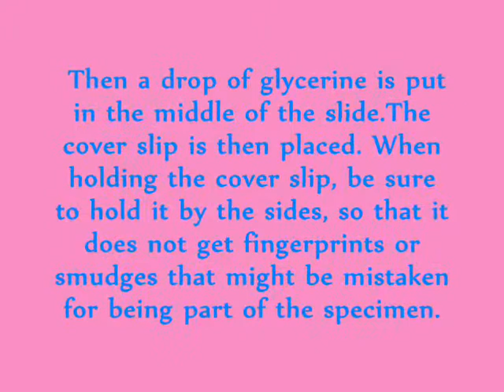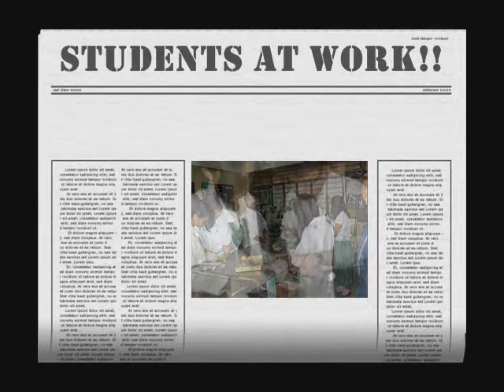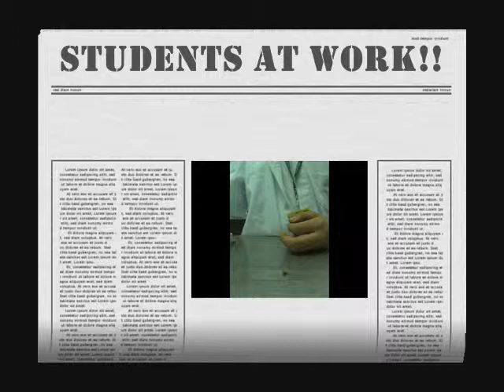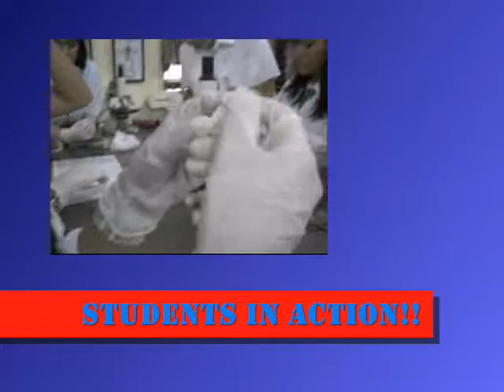Zoo Documentary Head Lice and Ticks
A video about the process of preserving arthropods, ticks and head lice, using glycerin.